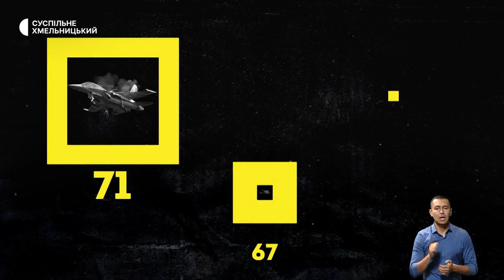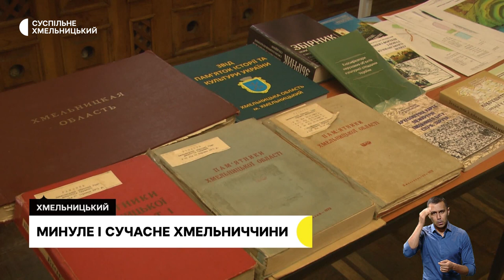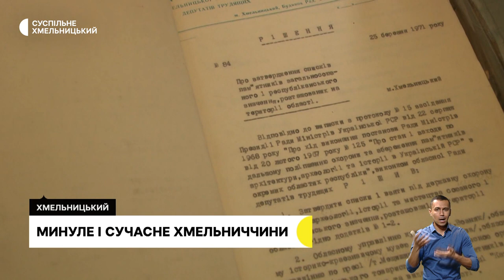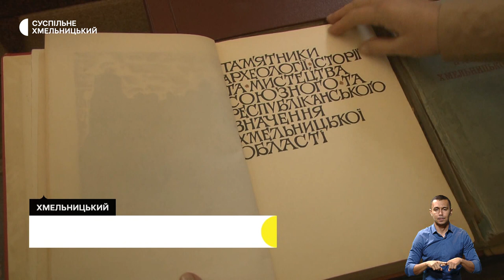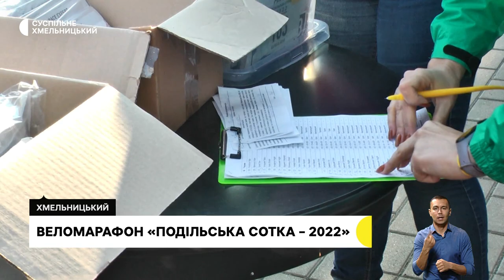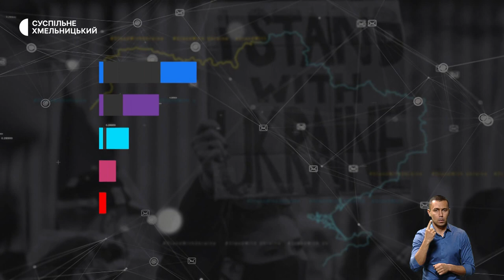Прощання з військовим, збирає кошти для ЗСУ, упіймав - відпусти! | 26.09.22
У Хмельницькому попрощалися із сорока дев’ятирічним військовослужбовцем; З користю проводить час: дванадцятирічна хмельничанка, опанувавши гру на гітарі, збирає гроші для ЗСУ; в обласному центрі відбулись риболовлі змагання. Який подарунок чекав на призерів?